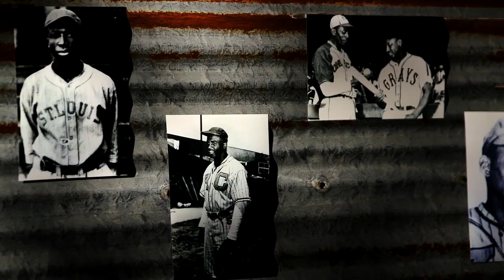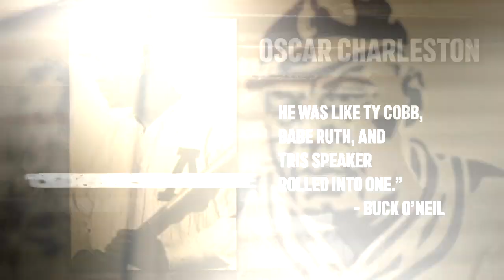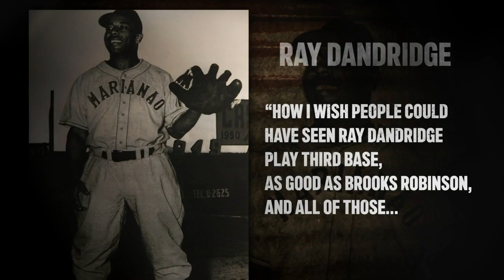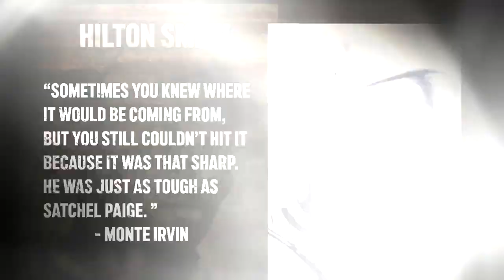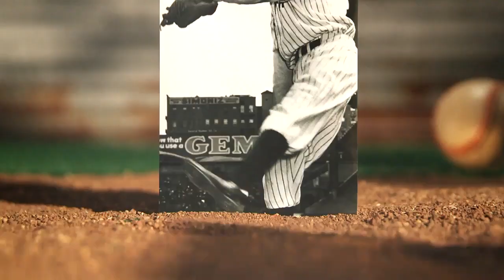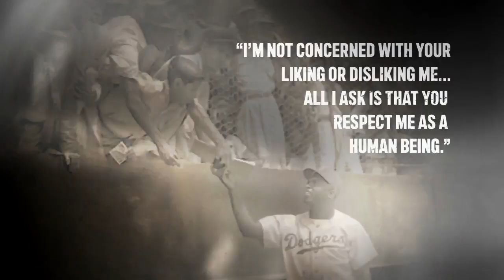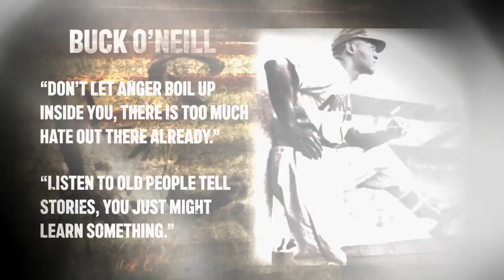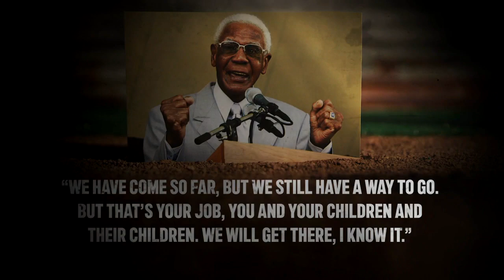Negro League History Lesson with LaTroy Hawkins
LaTroy Hawkins introduces us to some of the best colored baseball players of all-time in this Negro League History Lesson.